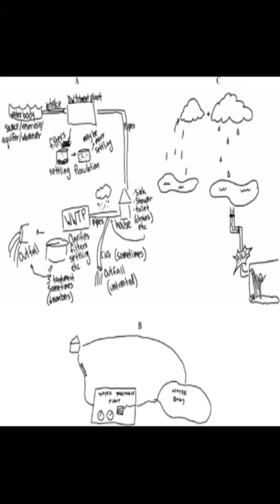Perceptions of water systems | RTCL.TV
### Keywords ###

### Article Attribution ###
Title: Perceptions of water systems
Authors: Shahzeen Z. Attari, Kelsey Poinsatte-Jones ,and Kelsey Hinton
Publisher: Society for Judgment and Decision Making
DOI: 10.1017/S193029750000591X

### Video Timestamps ###
0:00:00 - Summary
0:00:22 - Title
0:00:28 - End